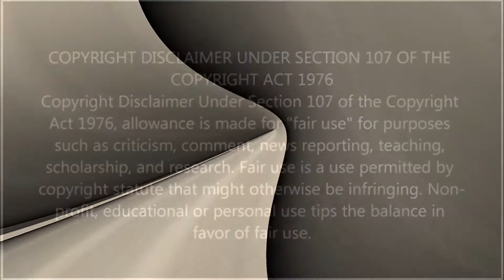Ice Cream Incentives by special k on acid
music for piano and strings by special k on acid